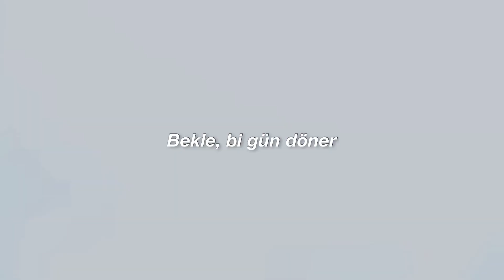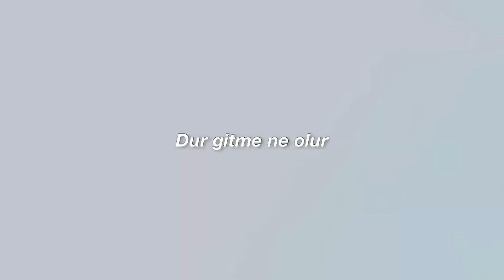Skapova - Boşver Be (Sözleri)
bu grubu çok fazla seviyorum teşekkürler.